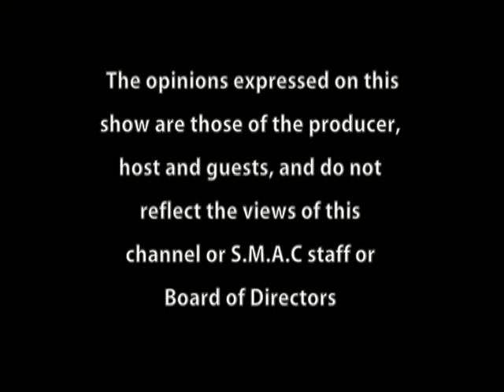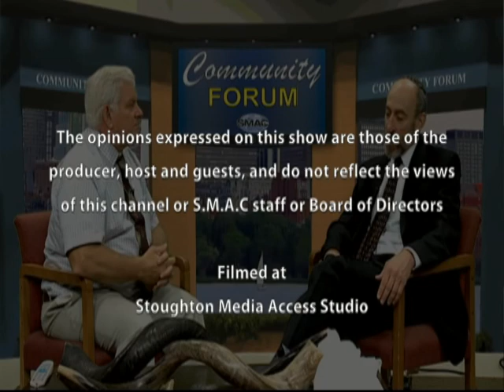Community Forum - Ambassador (ret.) Yoram Ettinger & Rabbi Jonathan Hausman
On this episode of Community Forum, host Joseph Feaster interviews Rabbi Jonathan Hausman in studio and Ambassador (ret.) Yoram Ettinger via Skype from his home in Jerusalem.